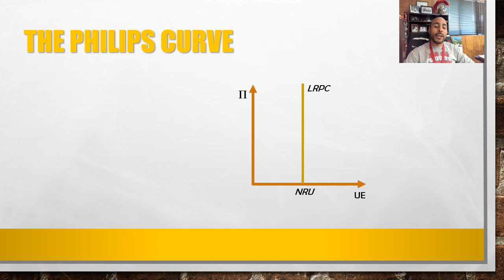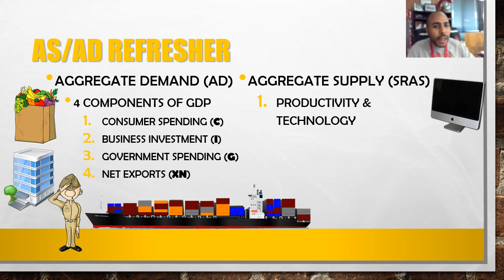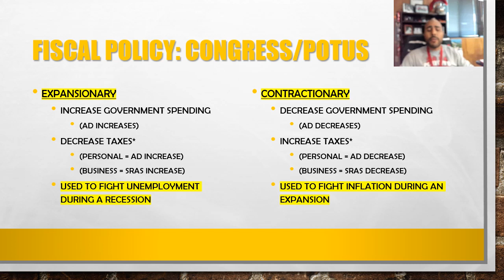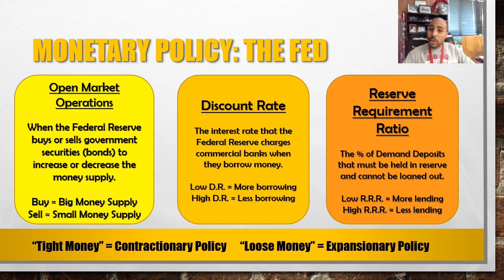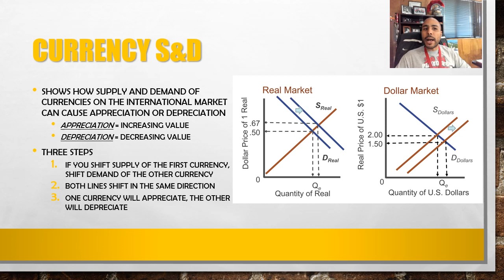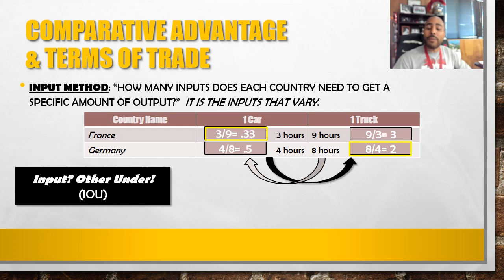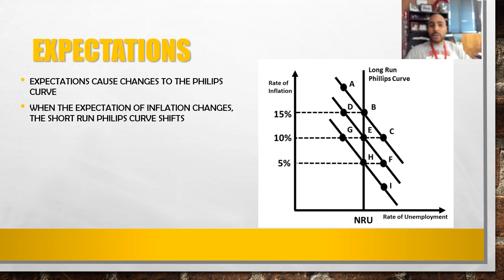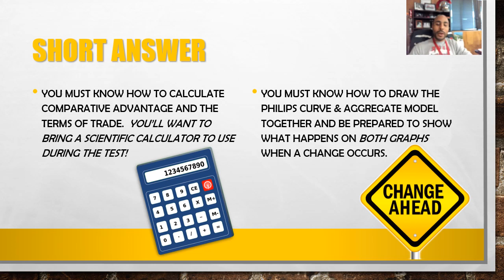AP Macroeconomics: Unit 5 & 6 Test Review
Use this video to help you study for the final unit test of the semester!  Topics include the Philips Curve, Economic Growth, Fiscal & Monetary Policy, Comparative Advantage, Currency S&D, and International Balance of Accounts.